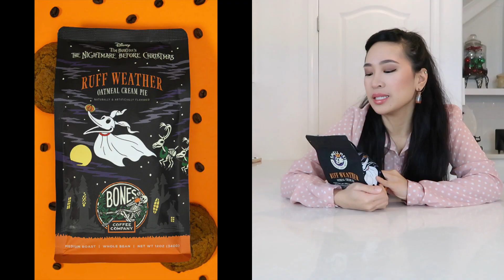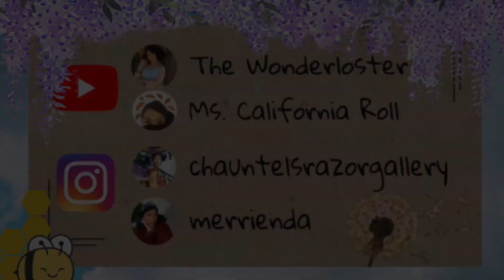🧣🎄Ruff Weather Oatmeal Cream Pie🧁🥧Flavored Coffee☕️ // Bones Coffee Company💀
The Nightmare Before Christmas Ruff Weather Oatmeal Cream Pie Flavored Coffee